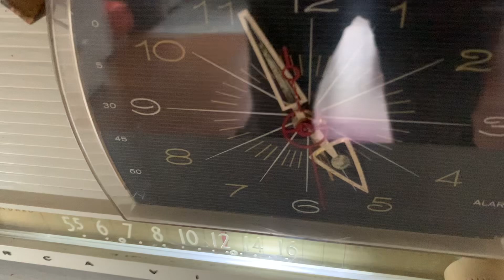Powder Pink 1956 RCA Victor Model 8-C-7FE Vacuum Tube AM Clock Radio Excellent Condition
Category: radio
Cabinet construction: plastic
Period: 1950s
Country of manufacture: USA
Electronics: Mounted circuit board or chassis.